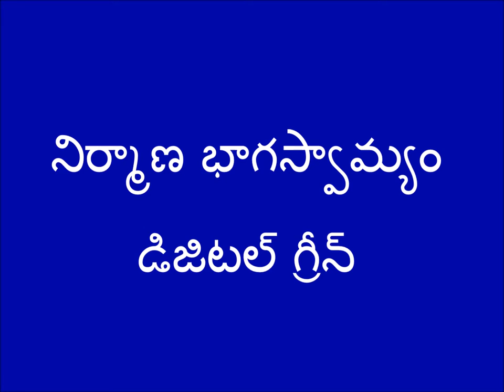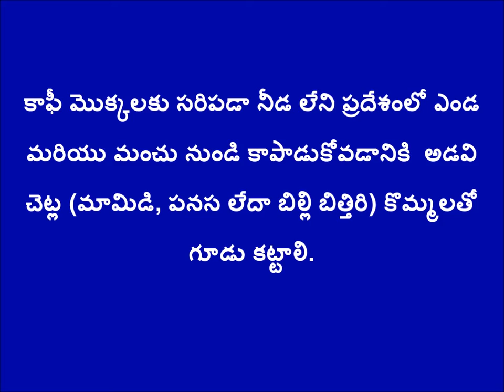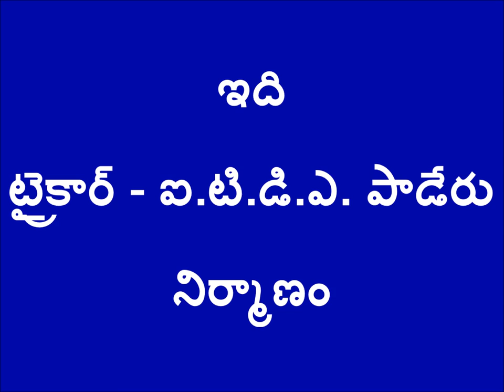coffee Plantation_Digitalgreen&AP-TRICOR_ITDA-PADERU_2016